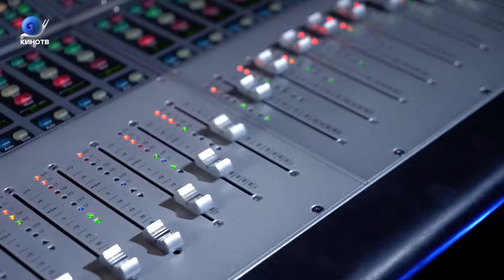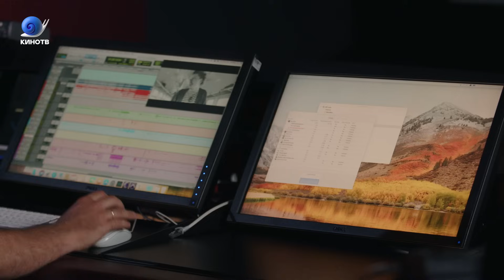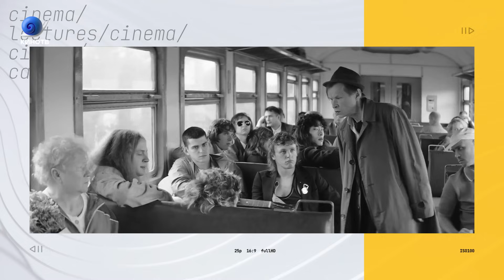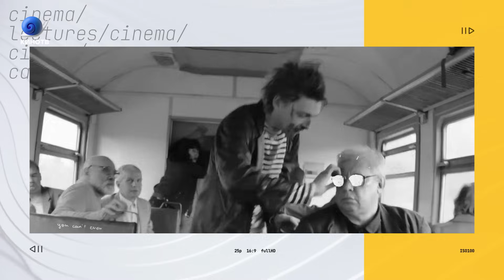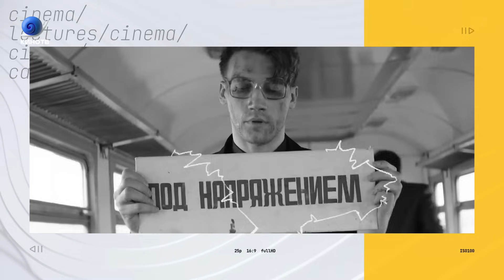Илья Путилин и Евгений Горяинов — о звуке в кино и профессии саунд-дизайнера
Илья Путилин и Евгений Горяинов рассказывают о том, кто такой саунд-дизайнер, а также о рутине, здоровье и профессии звукорежиссёра.

Содержание:

00:38 про разницу между звукорежиссёром и саунд-дизайнером
01:43 обучение
08:53 про здоровье
12:14 гонорары
13:32 рабочая рутина
15:10 про тайминг одной сцены
18:56 работа с командой
23:28 коллекция звуков
26:26 про звуки в фонотеке
34:05 про фильмы с хорошим саунд-дизайном
35:33 про то, какие звуки в кино мы слышим на самом деле
37:52 про фильмы с лучшим звуковым сопровождением
39:50 разбираем сцену на звуки

Выражаем благодарность ООО «СинеЛаб СаундМикс» в лице генерального директора Глинского Дениса Николаевича